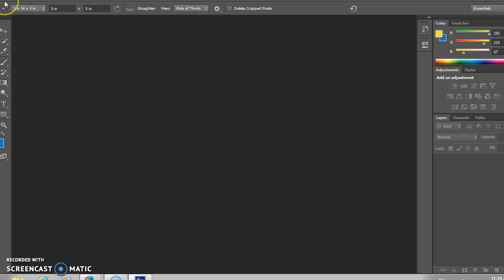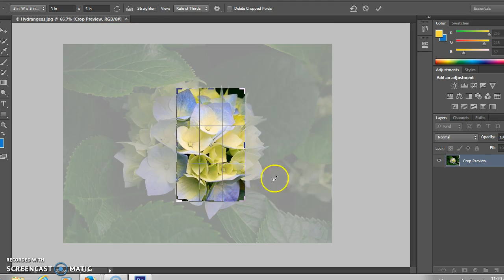CHAN CHOU 10A1